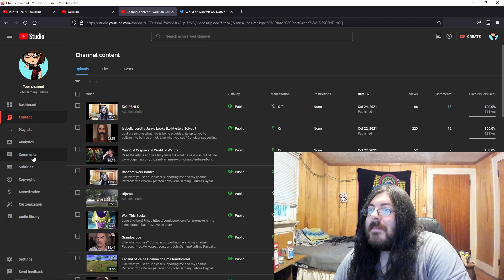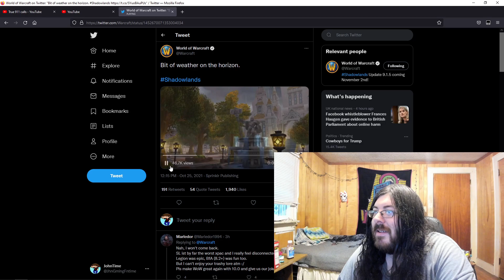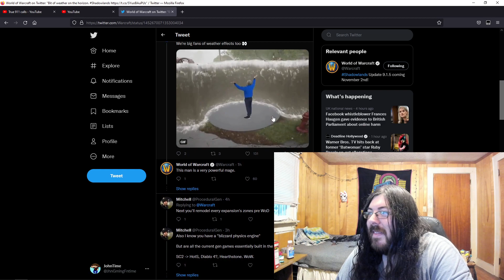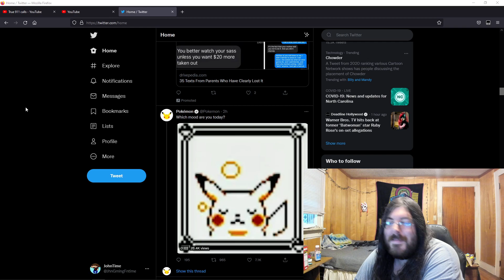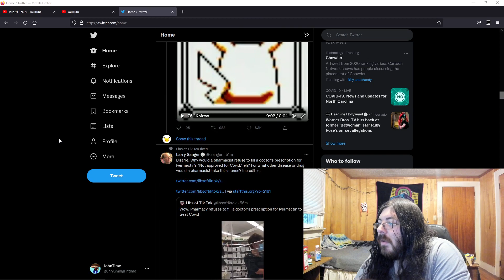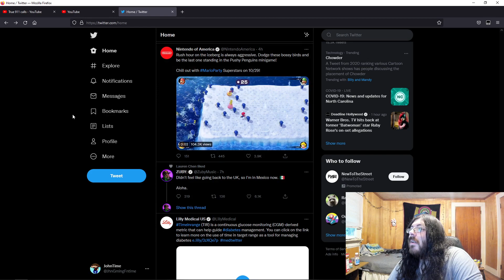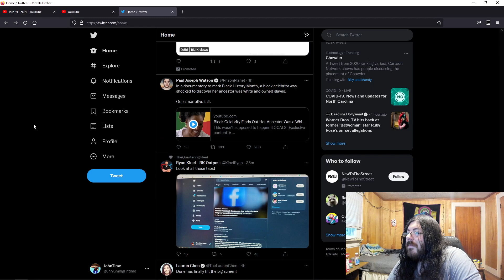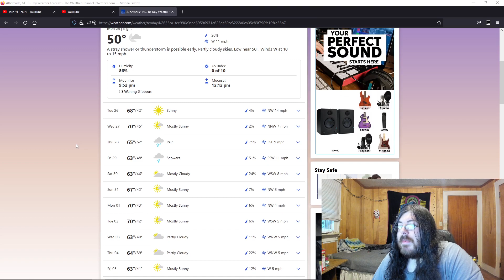Long Day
Like what you see? Consider supporting me and my channel